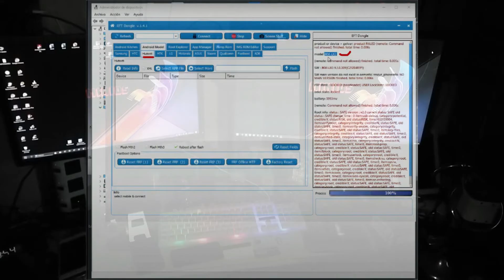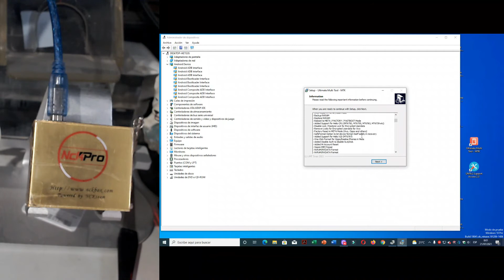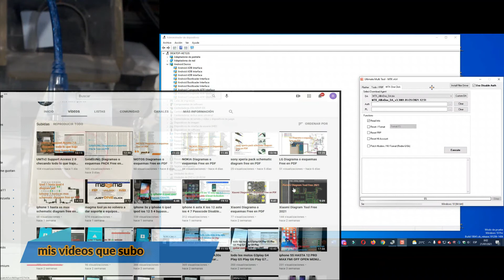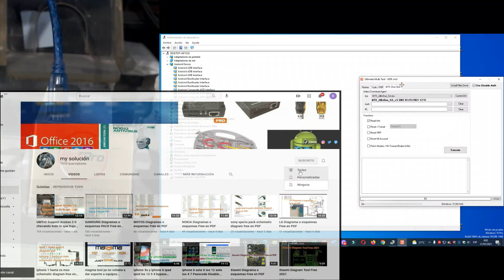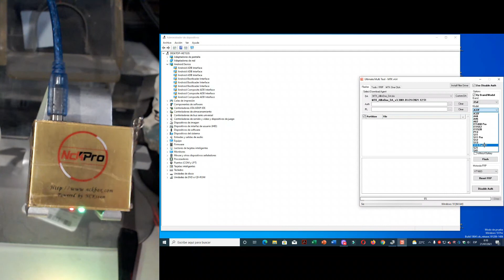UMT multi tool MTK v4 4 update instalacion y funciones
UMTv2_UMTPro_UltimateMTK_4.4
dt pro mtk software v2 FRP flash imei repair huawei moto e6plus moto 8 play y mas

todos los Galaxy A10 hasta A70 como saber el firmware correcto para un flasheo correcto sin PC LASTA

AQUI les traigo 2 formas de como sacar de el logo a los motorolas correctamente LISTA
moto e5 plus play e6 plus play e7 plus play e8 plus play e9 plus play sacar de el LOGO

AQUI les traigo 2 maneras de saber el firmware de los huawei en modo fastboot con box O gratis LISTA
3 cosas que debes saber para recuperar un equipo Huawei cuando se queda en el logo